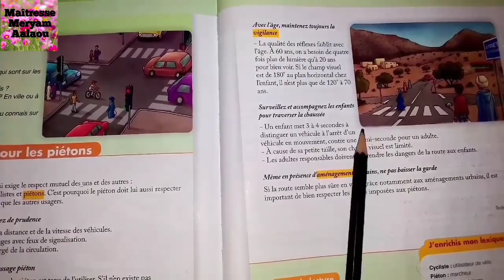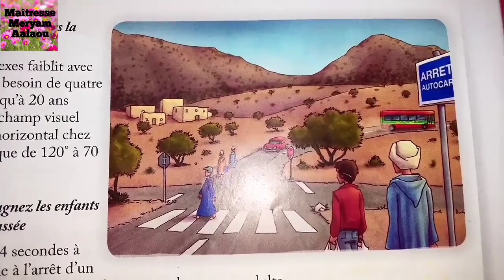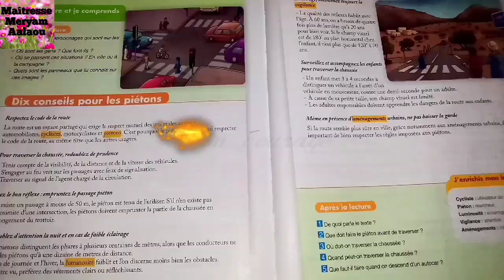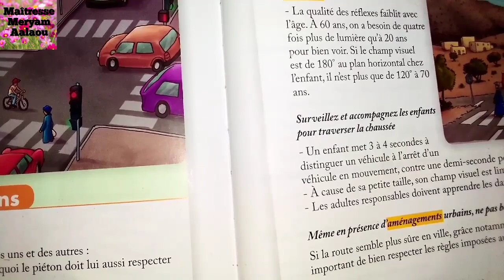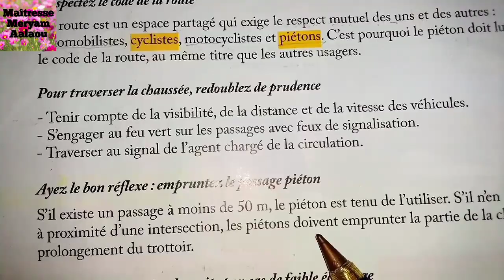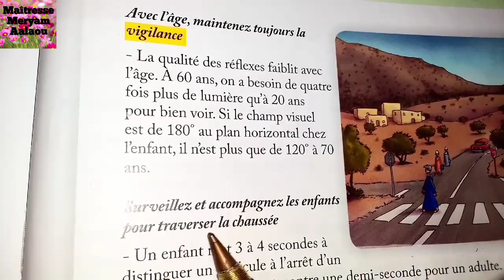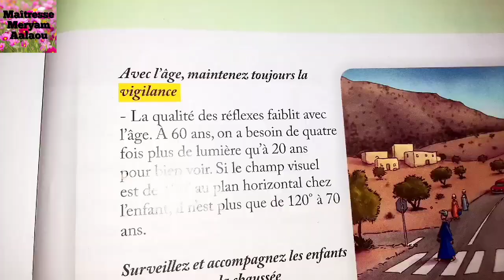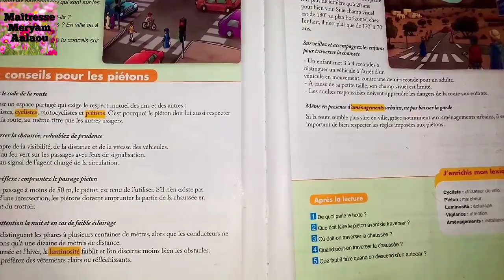Dix conseils pour les piétons (Activité de lecture) CE2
Lecture Nouvelle génération CE2 3AEP Code de la route